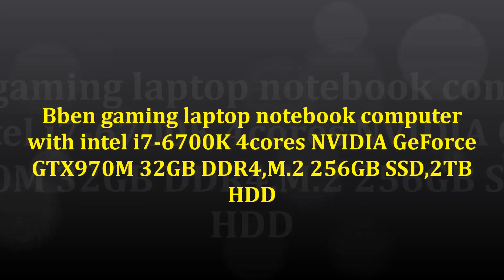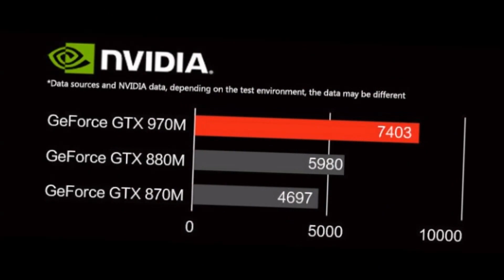Bben gaming laptop notebook computer with intel i7 6700K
Bben gaming laptop notebook computer with intel i7-6700K 4cores NVIDIA GeForce GTX970M 32GB DDR4,M.2 256GB SSD,2TB HDD